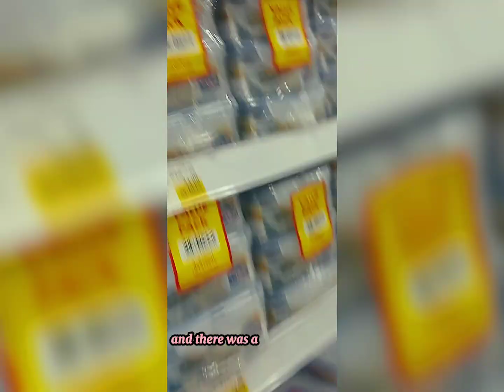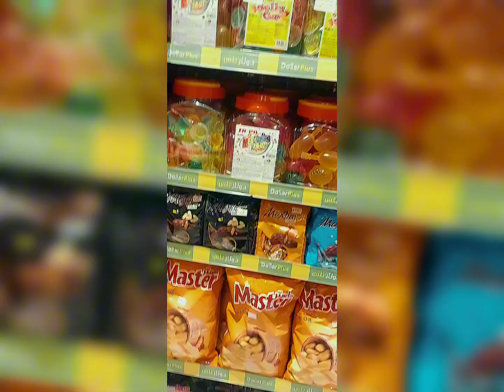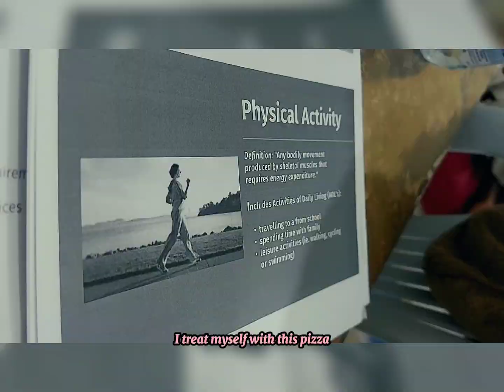A perfect realistic day | cleaned the dirtiest table